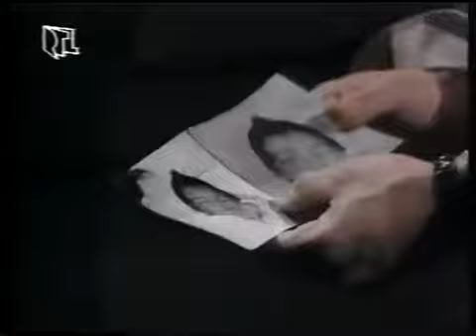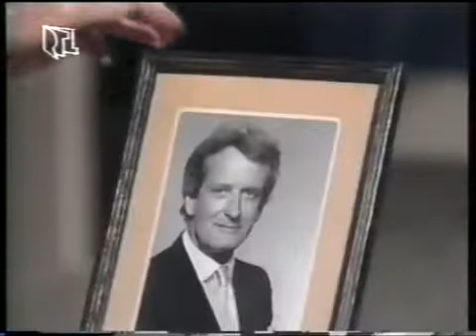Santa Barbara - Episode 362 (deutsch)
Die Wahrheit kommt endlich ans Licht.